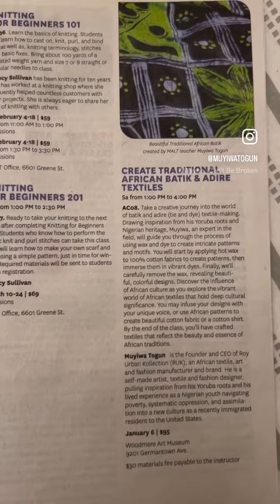January 8, 2024